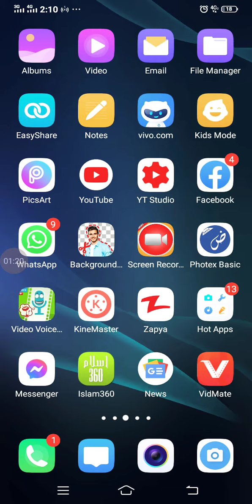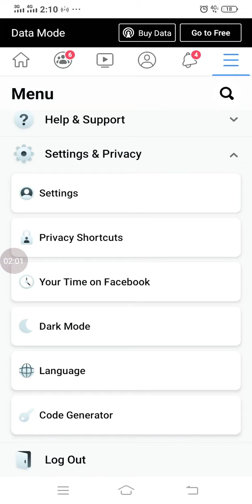How to make Facebook in dark mode?